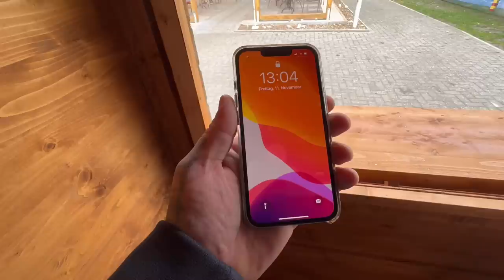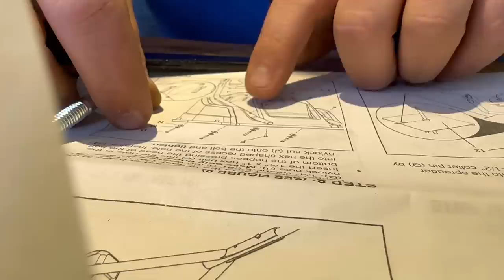Haben wir Schrott gekauft? | Udo & Wilke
600 Seelendorf Steenfelde.